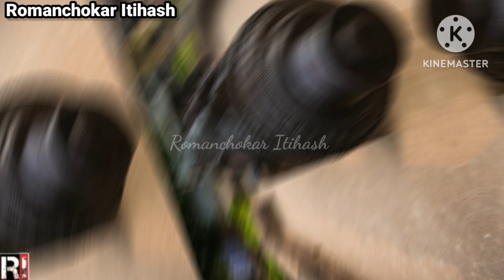মুর্শিদাবাদের নবাবদের অস্ত্রাগার || জাহানকোষা কামানের ইতিহাস || নবাব সিরাজউদ্দৌলা || Nawab Siraj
নমস্কার বন্ধুরা আমি প্রমিতা (Pramita Ghosh)। এই ভিডিওতে আমি আপনাদের জানাবো নবাব সিরাজউদ্দৌলা তথা মুর্শিদাবাদের সমস্ত নবাবদের অস্ত্রাগার বা তোপখানা কেমন ছিল? কেমন ছিল সেই তোপখানার যুদ্ধাস্ত্র? এবং জানাবো বিশ্বজয়ী জাহানকোষা কামানের ইতিহাস।

পলাশীর যুদ্ধের রাতে কি ঘটেছিল নবাবের সাথে || what happened with Nawab Siraj at the night of Plassey ||

নবাব সিরাজউদ্দৌলার বিশ্বাসঘাতক মহারাজা কৃষ্ণচন্দ্রের শেষ পরিণতি কি হয়েছিল?🔸Maharaja Krishnachandra🔸

ভারতের প্রাচীন মসজিদ
বাচ্চা ওয়ালি তোপ
জাহান কোষা কামান
কাঠগোলা বাগান বাড়ি
জগত সেঠের বাড়ি
ইমামবাড়া
কাটরা মসজিদ
কামান